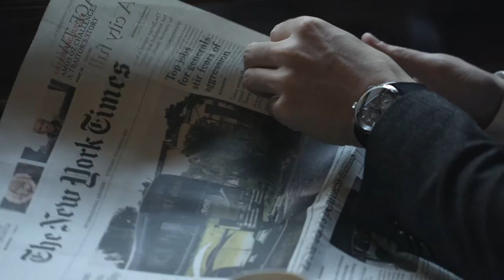ADVISOR The Only Alarm Watch Of Hans Wilsdorf 1 - Watches World Magazine